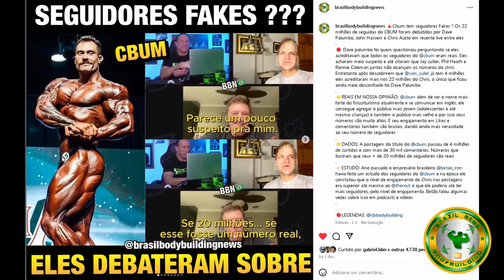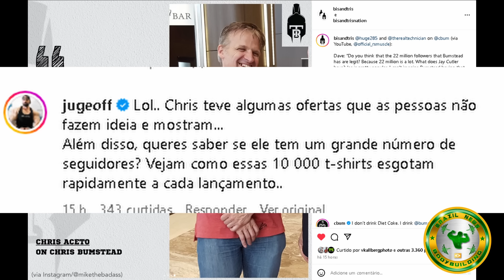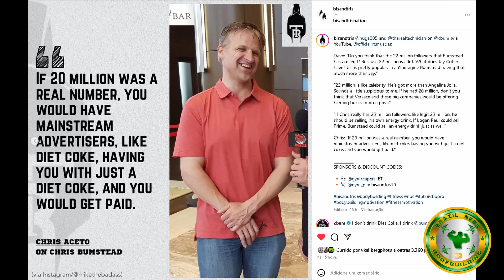RAMON POSTA SHAPE + CBUM RESPONDE ACUSAÇÕES DE SEGUIDORES FAKE E VIRALIZA + BRANDÃO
Ramon posta fisico insano e chama atenção do cenário. Cbum responde acusações de Palumbo sobre seguidores fake. brandão mostra shape e conversam com pinduca sobre a preparação

MELHORES PASTAS DE AMENDOIM DO BRASIL:  DESCONTOS DE ATÉ 50% COM NOSSO CUPOM

00:00 INTRO
00:21 Ramon posta shape insano e questiona
01:22 Cbum responde acusações de Palumbo
03:35 Brandão shape atual secando
04:28 Brandão e Pinduca conversam sobre a preparação

RAMON DINO, CBUM, PALUMBO, BRANDÃO , PINDUCA, PROBIOTICA